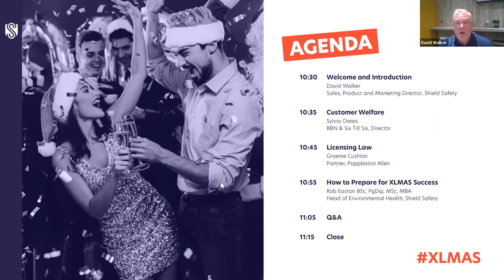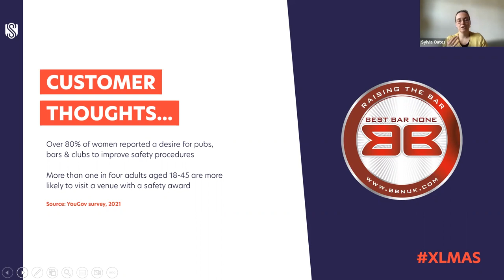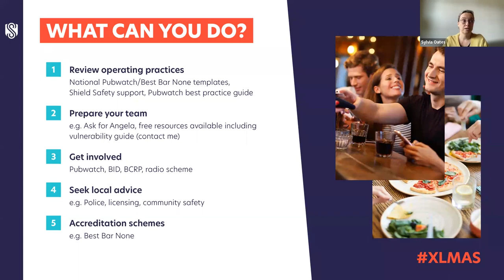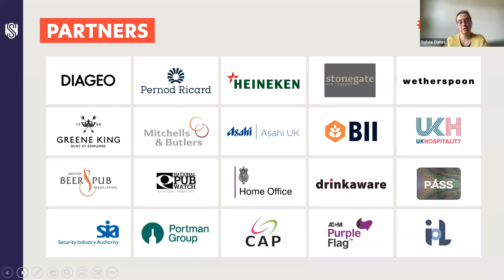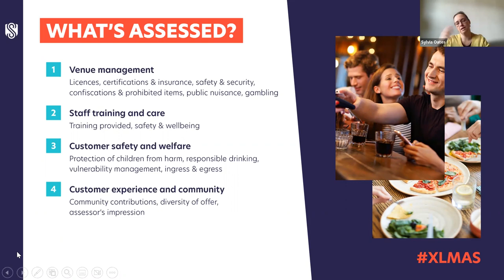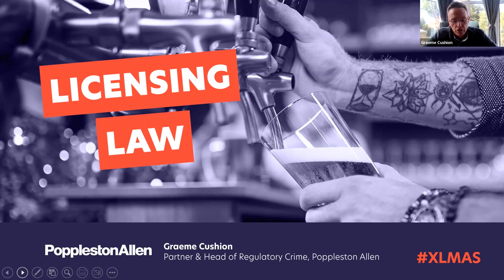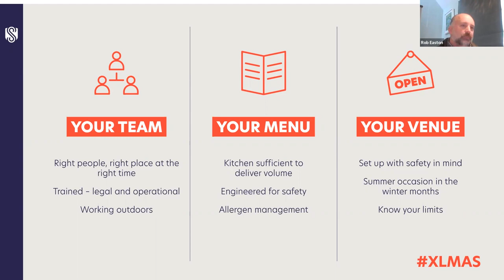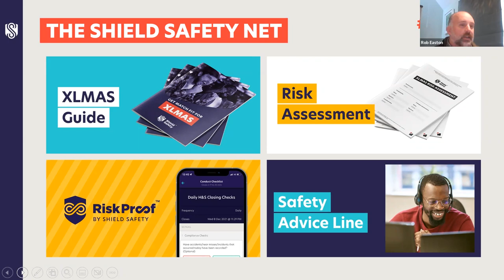XLMAS Webinar Pt.1 - Get Match Fit for the World Cup x Christmas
As the Festive period and FIFA World cup 2022 coincide, Shield Safety kicked off their latest campaign to help the hospitality sector prepare for its busiest period in over a decade.